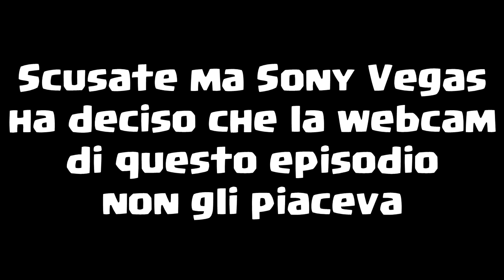IL PLAGIAMENTE E IL TIRATORE-DESTINY 2 I RINNEGATI#5[Walkthrough Gameplay ITA]